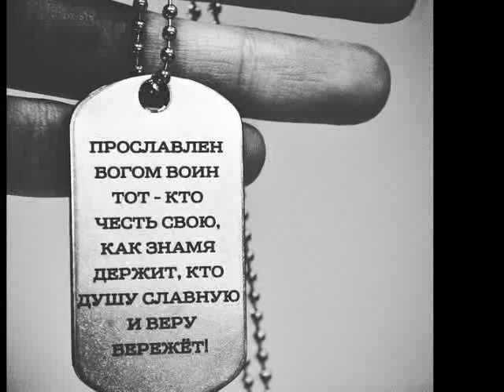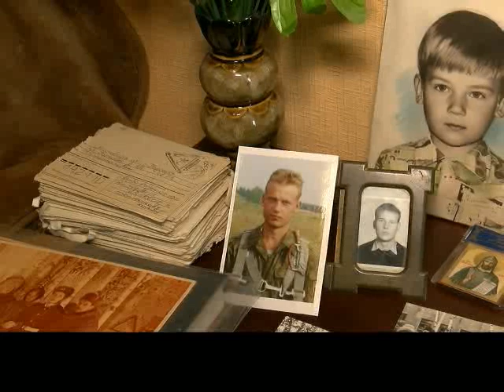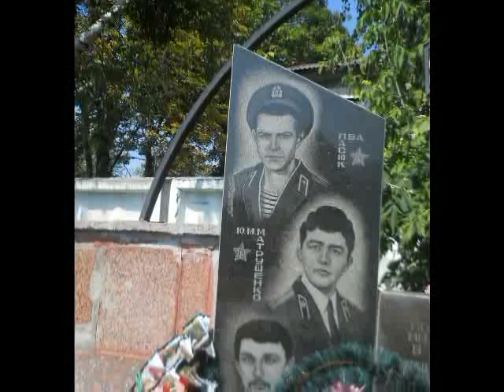Оцинкованный солдат Лик Дмитрий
О погибших солдатах...